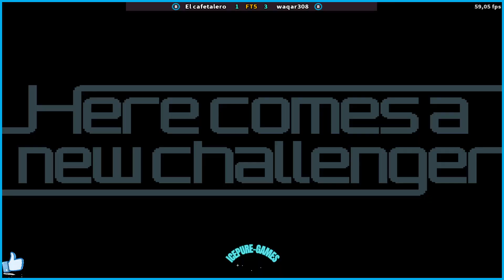FT5 SNK vs Capcom SVC Chaos Super Plus El cafetalero vs waqar308